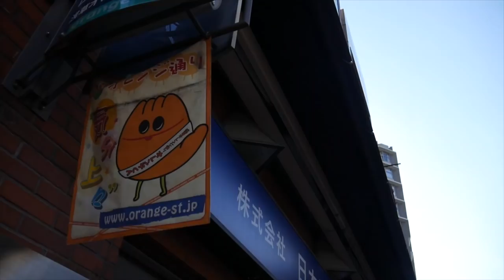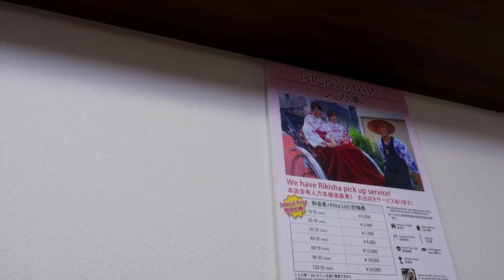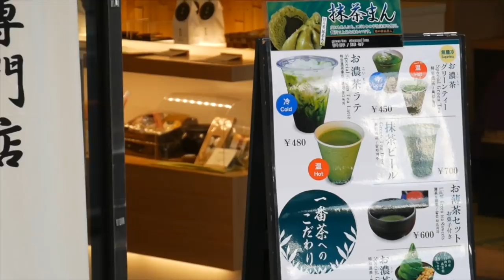Renting A Kimono in Tokyo | 着物を借りて浅草を観光巡り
Kim Dao and I rented kimono and hung out around Asakusa, in Tokyo Japan. With the massive Senso-ji shrine, Tokyo Skytree, and the iconic Kaminari-mon in the area, this is a really easy way to jump in and submerge yourself in the Japanese world. Is it a bit touristy? Yeah, of course, but for those making a short trip to Tokyo, this is an unforgettable experience that will look amazing in photographs. Make sure you bring a camera (or a charged smartphone) because you're definitely going to want to pose and take photos everywhere.

The rickshaw ride is a fun experience, even for the Japanese, and the rickshaw drivers (runners) in this area are fit, energetic, fun, and love to teach people Japanese trivia.

The Kimono Shop we visited is english friendly, close to all the Asakusa Stations, and can take reservations online. OH! And they DO  have kimono for men as well, so this is an activity you can enjoy as a couple, or even as a couple single dudes as well.

Full disclosure: This video was made in collaboration with Yae's Kimono Rental Shop, but my experiences are entirely my own.